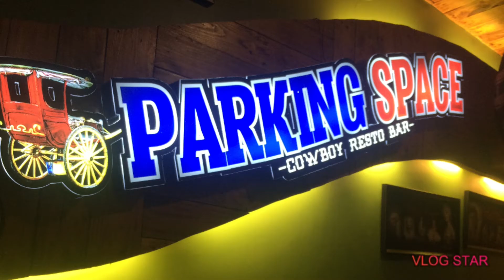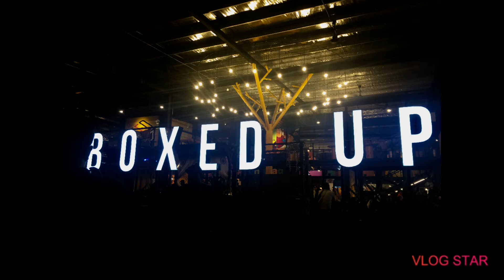PARTY PARTY SA DAKBAYAN SA DAVAO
Work hard play hard all night party here in davao city. Lets get the party started from business class bar to runway bar club echelon parking space bar and more.

also add my FACEBOOK

rennfullstone

please support my family business please search FACEBOOK 🔍
BELARMINO GARDEN

BELARMINO ORCHIDS

IF YOU WANT TO EARN EXTRA INCOME FOR THIS PANDEMIC you can click the link below and register using my referral:
and earn more freebies and perks.

COINS.PH
For more convenient paying your bills online or load online and make savings.

PAYMAYA -or put the invite code  (1f792ab)

PAYONEER
Stop with the hustle bustle when it comes to sending payments abroad or receiving salary online with your clients. This app made easy for you try it now download the app and use my link/ referal code and we can earn 25USD all you have to do is to sign up and complete the process in just 5 minutes we will both earn $$$ as savings in your pocket to start. You can also link this app to your gcash for easy encashment its like PAYPAL. This app is best for online job or recieving remittance abroad.

For more details watch out my youtube video content ytc: RENN BELARMINO VLOG

on how to use the app.. but for now download this and i will assure you things made easier for you. MERRY CHRISTMAS🎉

SHOPBACK - or put the invite code (1dRsOk)

ENJOY every seconds in your life make it more simple,be productive and always wear your authentic smile because" ITS BETTER TO BE KIND THAN TO BE RIGHT."